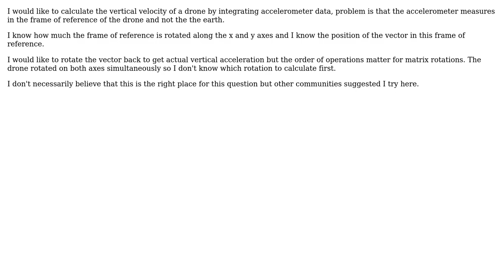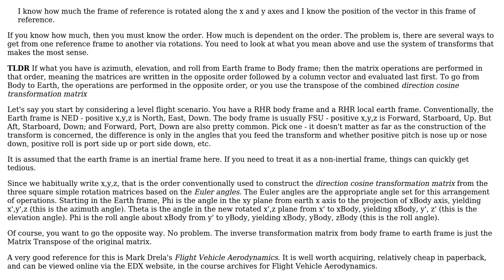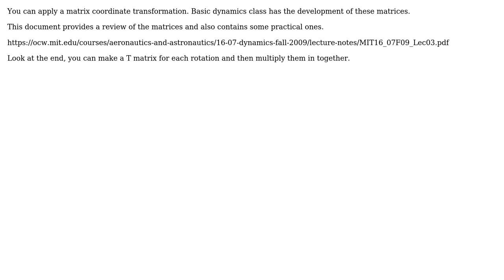Engineering: Order of matrices when rotating a vector (2 Solutions!!)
Engineering: Order of matrices when rotating a vector

With thanks & praise to God, and with thanks to the many people who have made this project possible! | Content (except music & images) licensed under CC BY-SA | Music | Images & others | With thanks to user user4676310 user ShadowMan user Phil Sweet and the Stack Exchange Network Trademarks are property of their respective owners. You are responsible for your own actions.